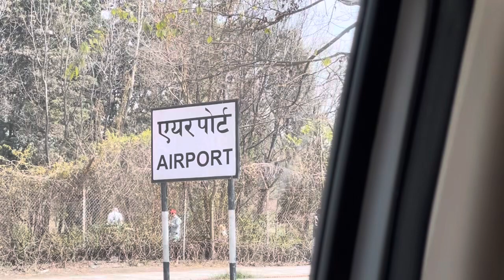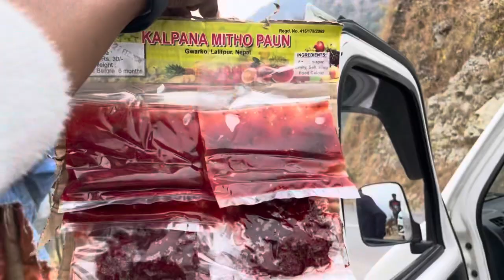Finally Mount Everest Kai Liye Nikl Liye😥 Lakin Raste Mai Yeh Kya Ho Gaya😭 Bhartiya Camera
Finally Mount Everest Kai Liye Nikl Liye
Mount Everest
Mount Everest Base
Mount Everest Base Camp
Mount Everest Base Camp Pokhra
Mount Everest Base Camp Pokhra Katmandu Mount Everest Temperature 2024
Mounteverest Tour
Mount Everest Vlog 2024
Mount Everest Vlog
Mount Everest Bhartiya Camera
Pashupatinath
Finally Pashupatinath Ji Ke Darshan
Finally Pashupatinath Ji Ke Darshan Ho Gaye
Pashupatinath
Pashupatinath Mandir
Pashupatinath Mandir Katmandu
Pashupatinath Mandir Katmandu Nepal
Pashupatinath darshan
Pashupatinath Vlog 2024
Pashupatinath Darshan 2024
Pashupatinath Live
Pashupatinath 2024
Finally Nepal
Finally Nepal Pahuch
Finally Nepal Pahuch Gaye
Finally Nepal Pahuch Gaye by Road
Nepal police
Nepali police
Nepal me bawal ho gaya
Nepal me bawal
Nepal police se bawal
Nepal police se panga ho gaya
Nepal police se ladai
Katmandu trip
Katmandu trip nepal
Katmandu
Nepal border pe bhansal kise banye
Nepal office
Nepal bhansal office
Nepal bhansal border
india to nepal road
india to nepal tour
india to nepal tour guide
How Nepali people treat Indian tourist
india to nepal by road
india to nepal by train
nepal by train nepal
travel vlog things to do in nepal
nepal currency exchange india
nepal border
nepal hotel room price
nepal kathmandu
Nepal In 4K
nepal nightlife
NEPAL NIGHTLIFE CLUBS
LOD- LORD OF THE DRINKS
nepal currency
nepal sim card
nepal trip budget
International Trip
Complete travel guide nepal,
nepal, nepal travel vlog,
nepal tour 2024,
pokhara nepal,
nepal travel guide,
nepal food,
Nepal Complete Tour Guide,
Nepal Itinerary,
best places in nepal,
places to visit in kathmandu,
nepal tourism place,
nepal tourism,
nepal tour guide,
nepal tour plan,
nepal tour,
nepal trip,
nepal hotels,
nepal travel,
Nepal Budget Trip,
how to travel nepal from India 2024,
Nepal Places To Visit 2024,
Nepal Low budget trip,
How to plan Nepal Trip 2024,
nepal tourist places,
Kathmandu Nepal,
How to travel Nepal in a cheap way
Nepal tourist places 2024
Nepal latest tourist places
Nepal low Budget Hotel
Nepal budget trip
Nepal Budget trip
Best budget tour Nepal
How much does Nepal trip cost
What are the top sightseeing places in Nepal
Can you suggest an itinerary for Nepal
What are the top activities in Nepal
Nepal heavy rainfall Nepal
Nepal trip Nepal budget trip
Nepal trip budget
Nepal low budget trip budget trip to Nepal
Nepal trip in budget
Nepal tourist places
Nepal tour budget how to reach
Nepal tour trip to Nepal
Nepal trip video Nepal tour guide
Nepal budget tour Nepal tour plan
Nepal trip after lockdown
Nepal travel budget

Tag 🏷️